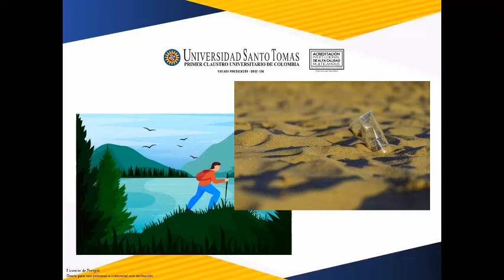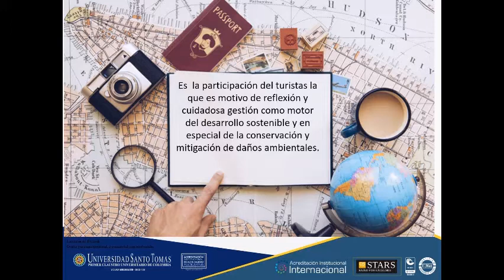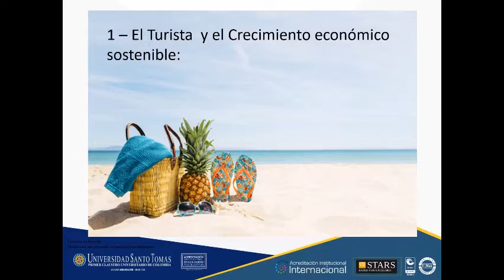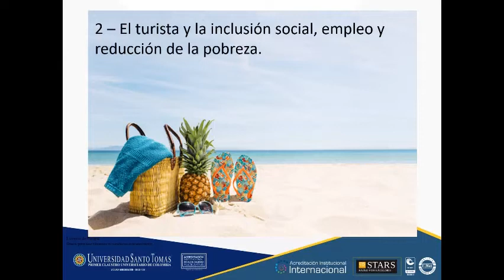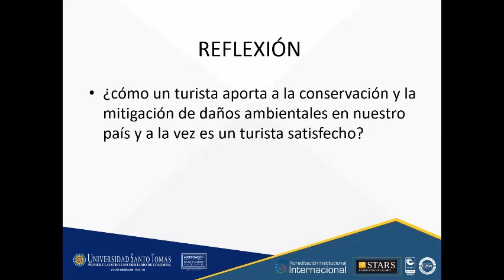Video 3 Análisis de la cultura del turista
María Susana Ramos Aranda
Docente
Facultad Ciencias y Tecnologías
Decanatura de División de Educación Abierta y a Distancia